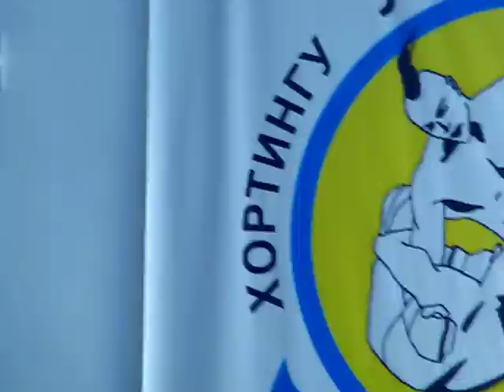ММА ХОРТИНГ. Новогодний детский турнир от 4 до 11 лет. Главный судья - Алексей Паращенко, г. Киев